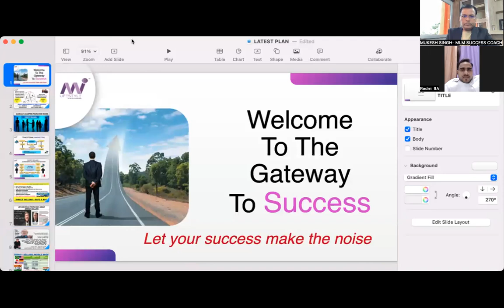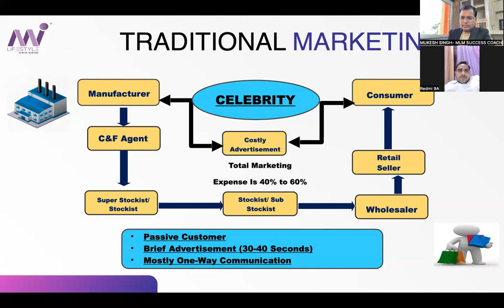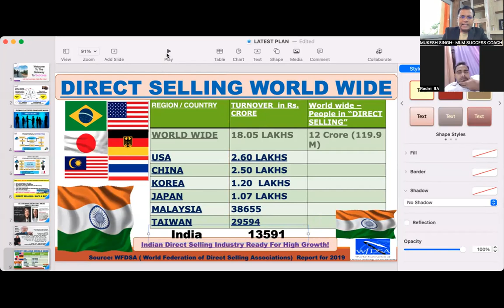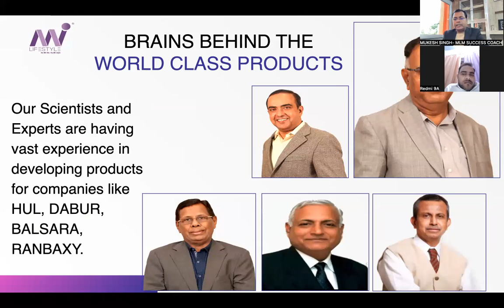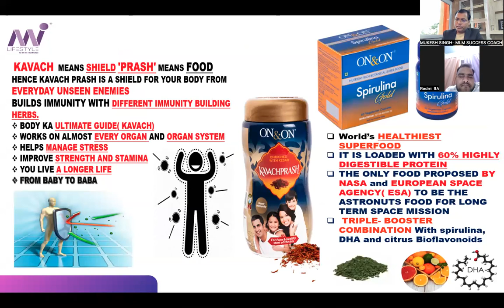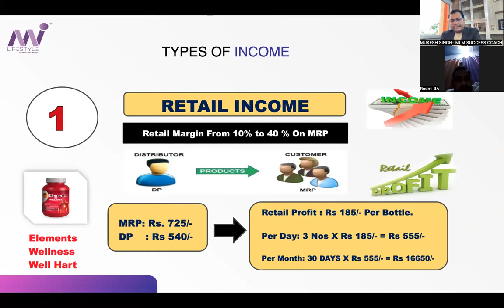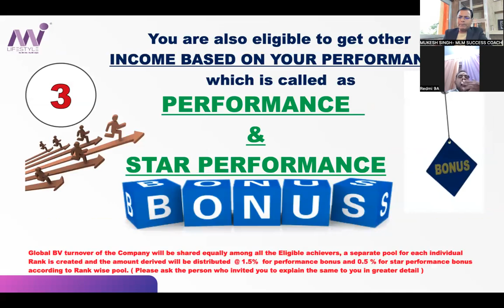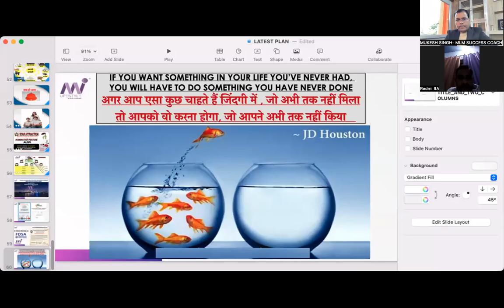NTC MUKESH SINGH LIVE PLAN PRESENTATION TO NEW PROSPECT- 9219606727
Khush khabri
Dear Leaders Get Ready
 TO BE A GREAT PUBLIC SPEAKER
        ONLINE SPEAKER WORKSHOP

2 HOUR EVERY
Day:   *Sunday*
Date: *26Nov.3,10 & 17  dec.
Timing- 4.30 to 6.30 am*

 *Registration fees - 999*
*Offer charges today only - 499/-*
Payment mode -
*Note*- *एक अच्छा स्पीकर ही एक अच्छा लीडर और ट्रेनर बनता है*